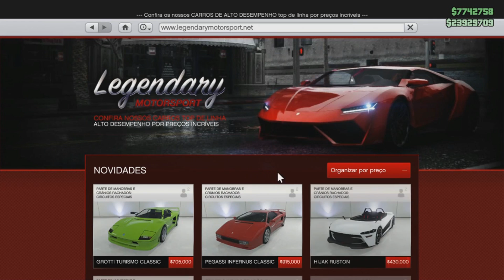Gta V Online - Glitch Milionario 900 Mil A Cada 5 Min